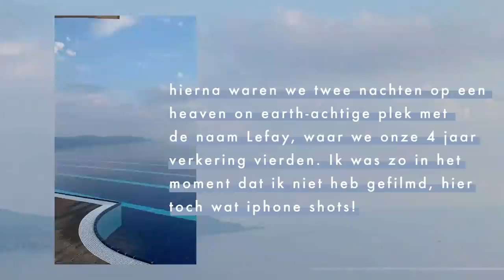Zomerse vibes en vier jaar verkering in Italië • vlog #127 • Yara Michels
In deze vlog neem ik jullie mee naar.. Italie! Jordy en ik gingen op roadtrip met de elektrische auto naar Italië, aka ultiem relaxen, veel pizza en prachtige uitzichten. Het was enorm fijn om zo veel rust en natuur op te kunnen zoeken (en zeker een luxe positie), en even zo veel quality time met elkaar door te brengen.

Yara Michels (31) is een vlogger, televisie presentatrice (Net5) en was hoofdredacteur van LINDA.meiden. Ze begon in 2009 een van de eerste modeblogs van Nederland. Op haar blog Chapter Friday deelde ze persoonlijke verhalen en inspiratie met een focus op stijl en carrière - en met als missie om je een stap dichterbij je doelen te brengen. Op haar kanalen krijg je een persoonlijke kijk in haar leven als modeprofessional. Yara's missie is: het leven van haar kijkers en lezers nét iets gelukkiger, mooier en gemakkelijker maken. Daarom vind je hier video’s over het ontwikkelen van je eigen kledingstijl, over sollicitatietips, piercings, fashion trends, interieur inspiratie en everything in between.